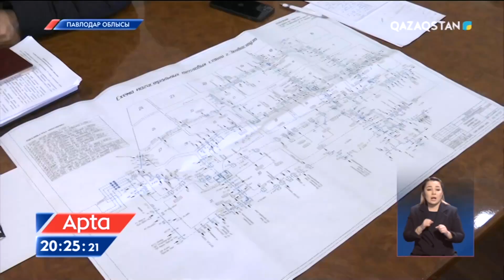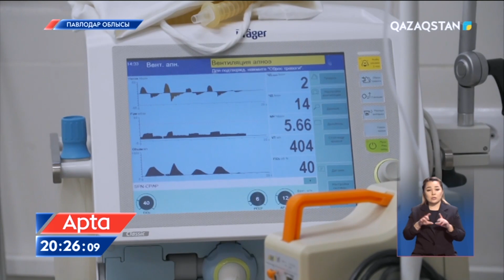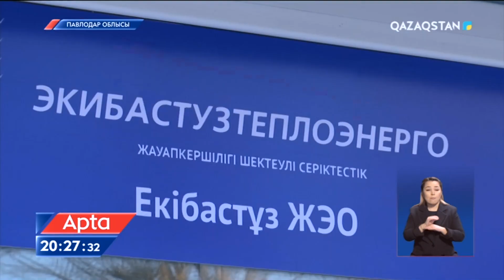Екібастұздың ЖЭО-дағы апат 130 көпқабатты үйдің тұрғындары жылусыз қалды